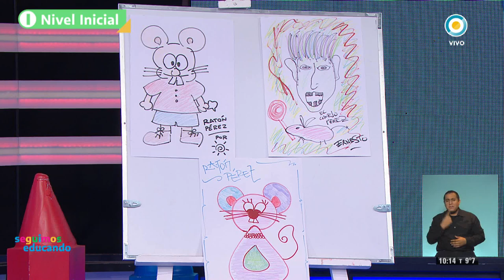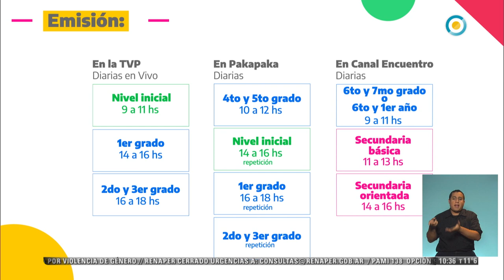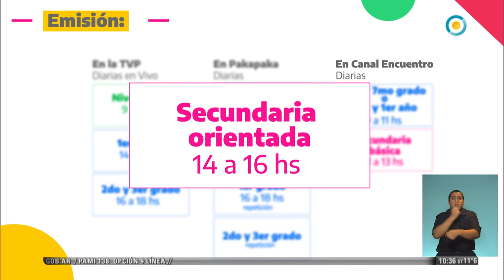Momento de cuento: ¨Del otro lado del mundo¨ de Laura Devetach - Seguimos Educando